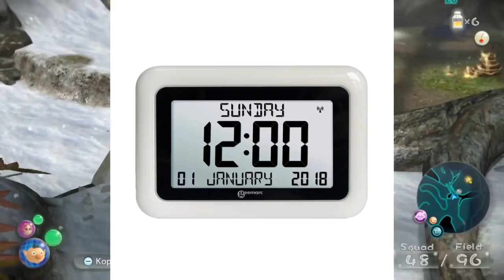Pikmin 3 Episode 5 - The Sexy Teacher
Happy Thanksgiving hope you guys enjoy the feast of a video here.